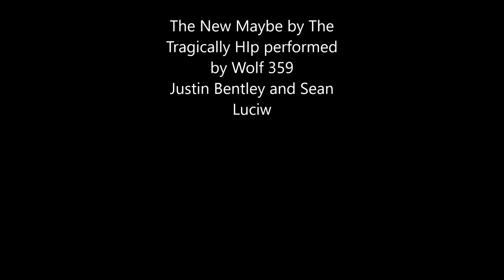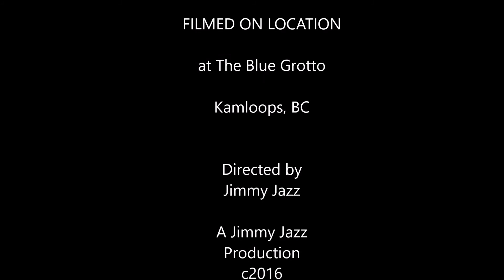Wolf 359 plays The New Maybe by The Tragically Hip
Wolf 359 plays The New Maybe by The Tragically Hip at The Blue Grotto in Kamloops, BC at a fundraising show for cancer charities in Kamloops, BC. Wolf 359 is Justin Bentley, guitars and lead vocals and Sean Luciw, guitars on this video.